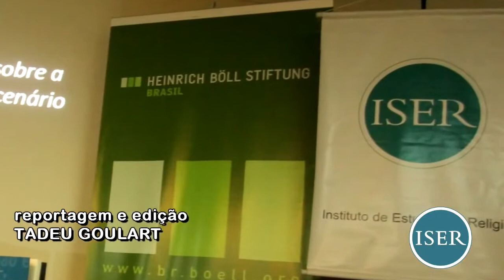Religião e Política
Lançamento do livro "Religião e Política", uma parceria entre o Instituto de Estudos da Religião (ISER) e a Fundação Heinrich Böll Brasil. O evento contou com uma mesa redonda para debater o tema, composta por Cristina Vital (UFF), Beatriz Galli (IPAS), Claudio Nascimento (SEASDH/RJ), deputado Jean Wyllys (PSOL), Clemir Fernandes (ISER), e mediada por Marilene de Paula, coordenadora de direito humanos da Fundação Heinrich Böll Brasil.
O livro analisa a importância dos atores religiosos no cenário político nacional a partir das estratégias articuladas por lideranças evangélicas, ligadas ou não a vida político-partidária no Brasil. Saiba mais sobre a publicação